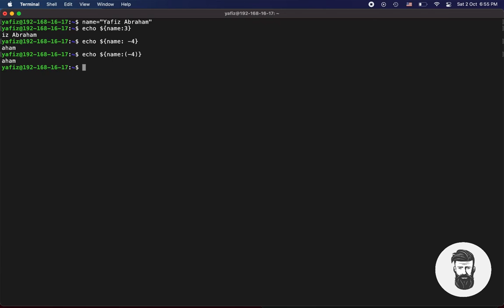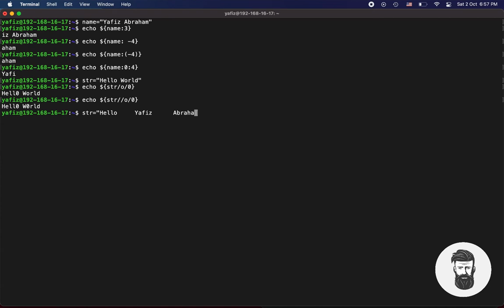What are String Slicing and Substitution? || Complete Course || Bash Scripting || Linux || CLI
Learn bash or shell programming for Linux, Unix, and Mac.

If you want to learn how to write bash scripts like a pro, solve real-world problems, or automate repetitive and complex tasks, then this course is for you. By the end of this course you will be able to create bash scripts with ease. You'll learn how to take tedious tasks and turn them into programs that will save your time and simplify your life on Linux, Unix, or MAC systems.